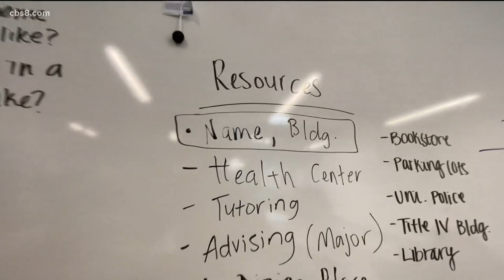Barrio Logan College Institute sees first graduate go to international university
The Barrio Logan College Institute is celebrating a milestone - their first student ever to go to an international university.

The institute is a mentorship program focused on helping kids from underserved neighborhoods graduate high school and get to college. So far they have a 100% success rate.